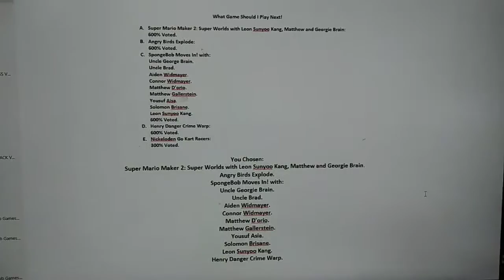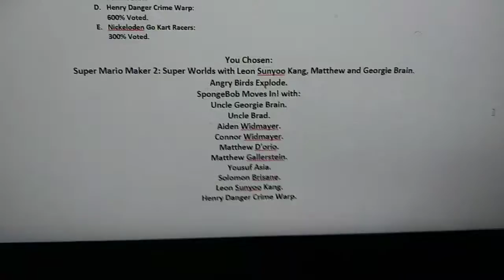You Chosen 4 Games!